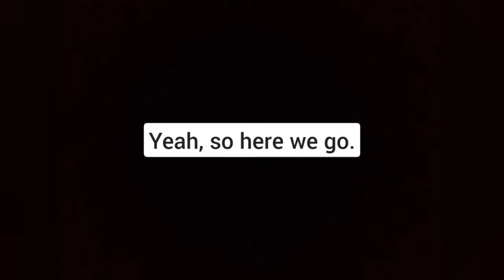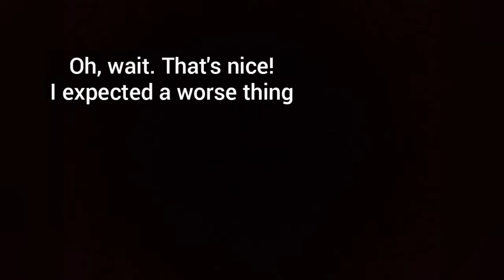Rayman Legends: Weekly and Daily Challenges! Week 42!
Sorry for the late video again, needed to do some stuff in school
I had a birthday too! Yay!

About the Runs:
My favourite runs were the Pit Speeds, and the Tower Distance.
My least favourite run was the Dojo Infinite sadly. It's actually more random than I thought.

I don't own the game in any shape or form. It was made by Ubisoft in 2013.